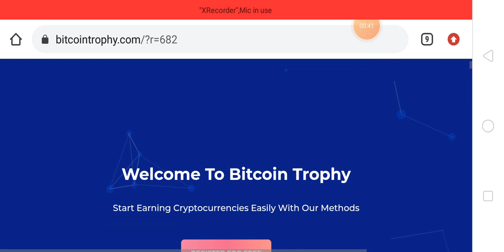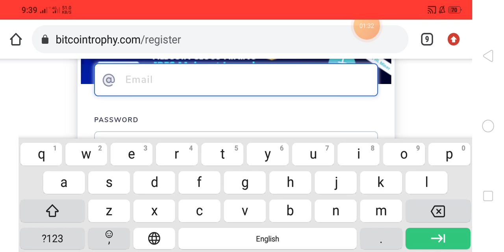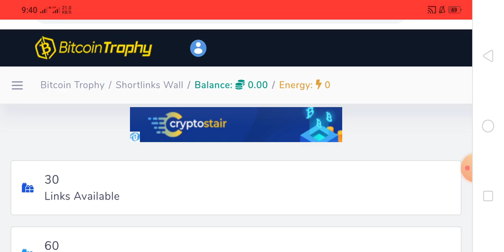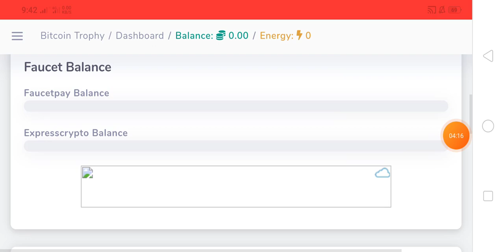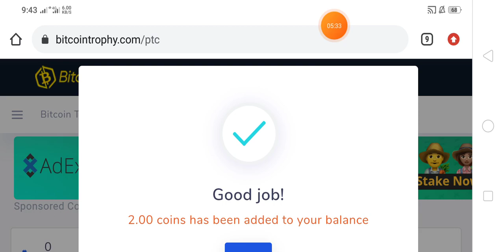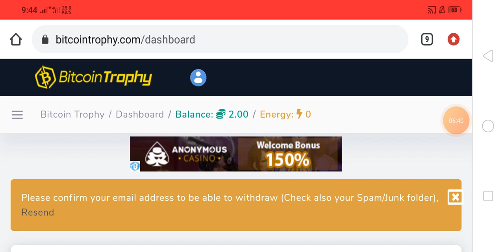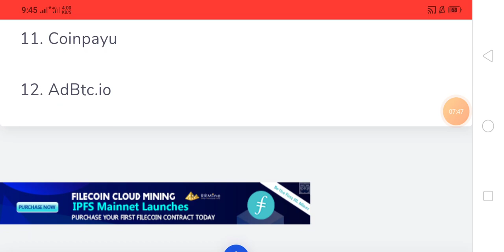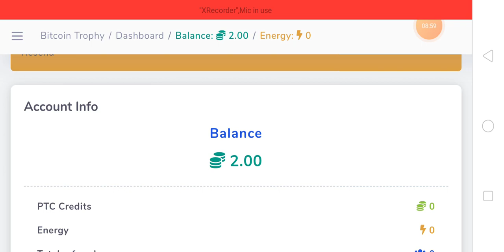Bitcoin Trophy Free Bitcoin Earning Site | Earn Free Btc | Make Money Online